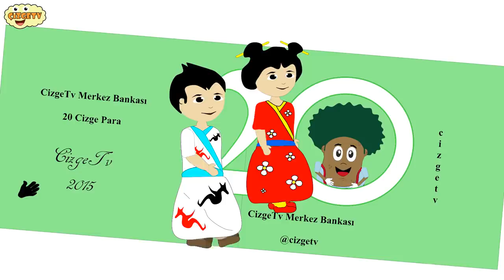Paytak Paytak Yürürsün ( Ördek Rondu ) ve 78 Dakika Çocuk Şarkıları Dinle | Bebek Şarkıları Türkçe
Türkçe Çizgi Film Çocuk Şarkıları (Bebek Şarkıları) Serisi kapsamında yayınlanan dört albümümüzdeki  şarkıları birleştirdik. Keyifle izlemeniz dileğiyle.

Çizge TV Çocuk Şarkılarına ait albümlerde yer alan çocuk şarkıları tek tek aşağıdaki bağlantılardan ulaşabilirsiniz.

► Temalı Çocuk Şarkıları -1 Albümündeki Çocuk Şarkılarına aşağıdaki bağlantılardan ulaşabilirsiniz.

► Çocuk Şarkıları -2 Albümündeki Çocuk Şarkılarına aşağıdaki bağlantılardan ulaşabilirsiniz.

► Çocuk Şarkıları -3 Albümündeki Çocuk Şarkılarına aşağıdaki bağlantılardan ulaşabilirsiniz.